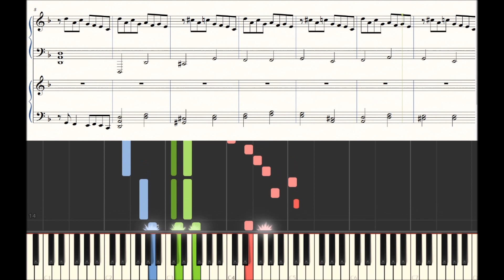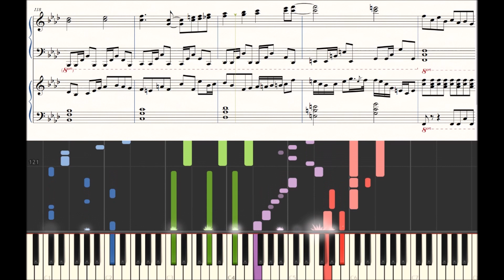[東方鬼形獣] - Unlocated Hell Piano Duet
Will upload score and file tomorrow, it's like 4:30am i have to wake up in 2 hours wtf am i doing with my life help

Edit : I forgot to add the "Upper Harmony" on the melody at 0:20 but I have updated the changes in the sheet music/midi/etc